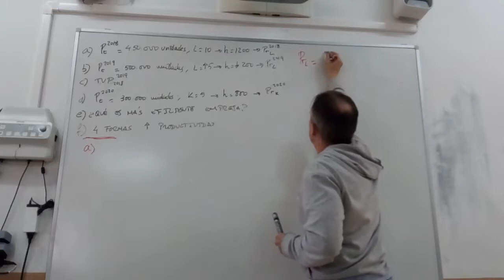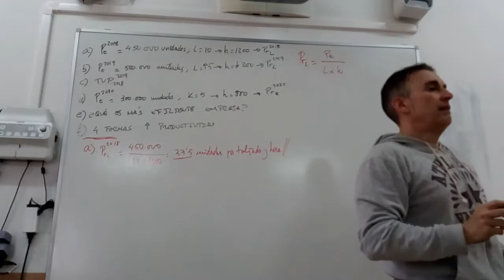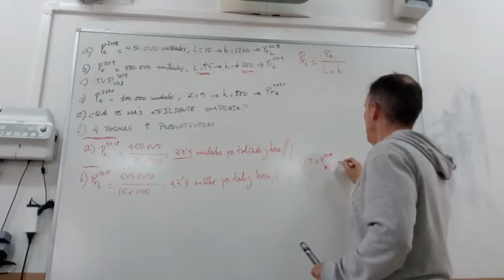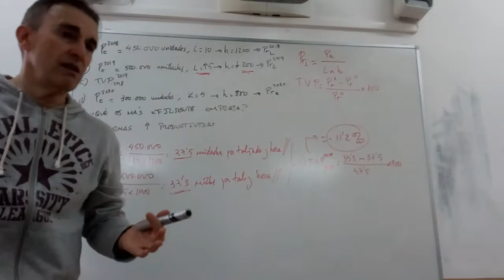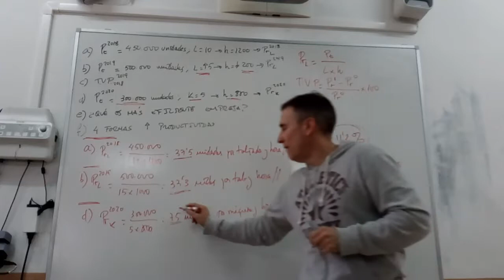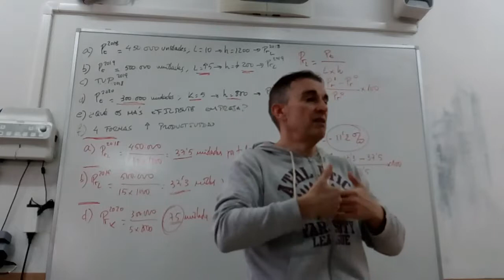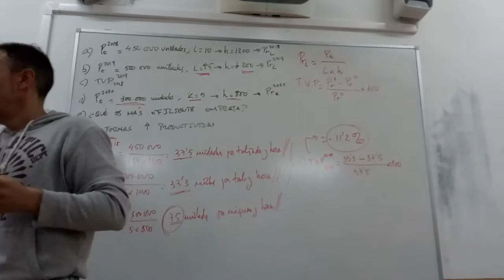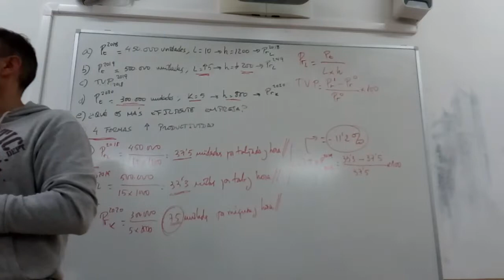Ejercicio de equilibrio productividad, tasas de variación y formas de incrementar la productividad